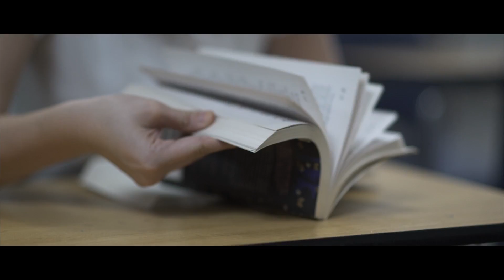BTV November 17, 2017